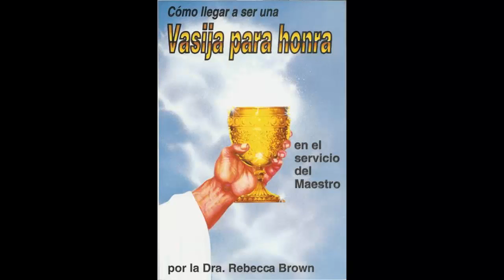Cómo llegar a ser una Vasija para honra, por la Dra Rebecca Brown Cap 2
Este libro ha sido escrito para todos los hijos
de Dios que tienen hambre y sed de profundizar su relacion personal con el Señor Jesus,
para aquellos que anhelan 'oir' su voz en lo mas intimo de su ser,
quienes no se conforman con nada menos que con la experiencia de su presencia y de su gloria. En este libro, Dra. Brown es ayudarlo a entender el mundo del ocultismo, el cual ampla su influencia con gran rapidez,
con la finalidad de que pueda usted evitar caer en sus trampas.
Necesita usted aprender el secreto del poder espiritual antes de que le haga falta utilizarlo.
En este manual para la batalla espiritual, la Dra. Brown escribe basada en los siete años en que ha ayudado muchos,
muchos personas a escapar del satanismo más crudo.